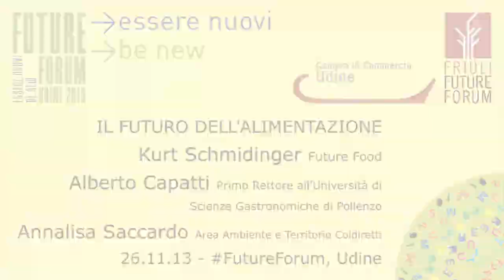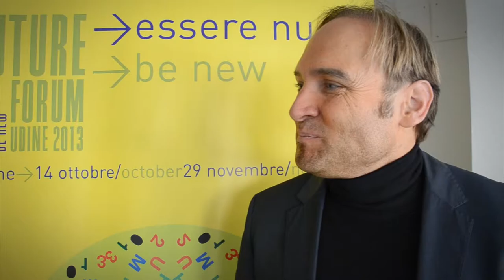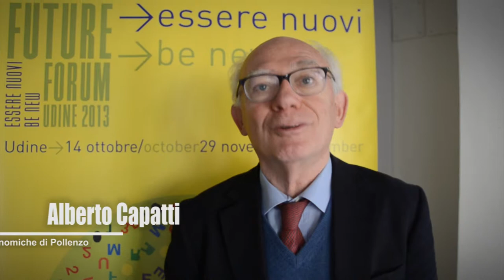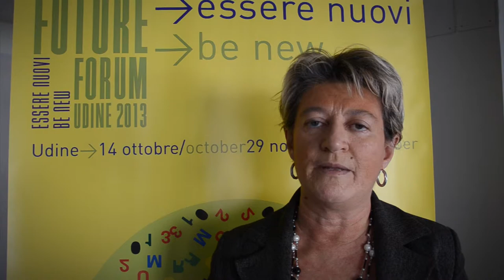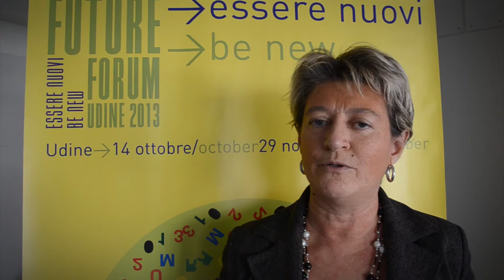Future Forum 2013: Il Futuro dell'Alimentazione - Interviste a Schmidinger, Capatti e Saccardo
- Per la settimana dedicata al Futuro della Scienza, abbiamo intervistato Kurt Schmidinger (Future Food), Alberto Capatti (Primo Rettore all'Università di Scienze Gastronomiche di Pollenzo) e Annalisa Saccardo (Area Ambiente e Territorio Coldiretti) in occasione della loro conferenza "Il futuro dell'Alimentazione"; Sala Valduga, CCIAA, Udine, 26/11/2013